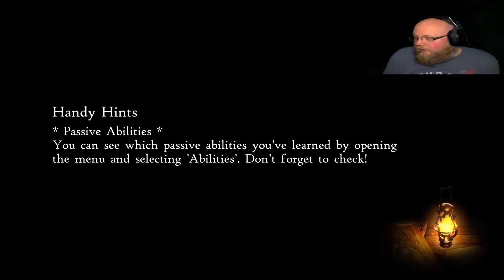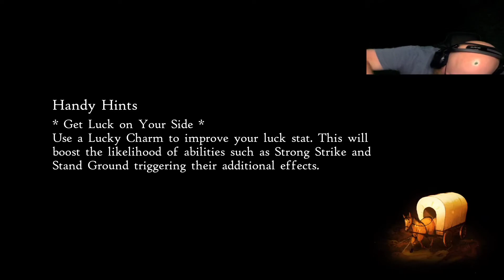#017 The Plot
Once again I'm drawn into a Bravely Default game! Explore a new world as you fight for survival with your customized team of heroes in the Bravely Default II game, a strikingly beautiful RPG adventure. Balance risk and reward in turn-based battles with the Brave and Default commands. Let's Play!!

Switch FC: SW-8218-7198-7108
PSN/Steam/Snap: TechGYQ